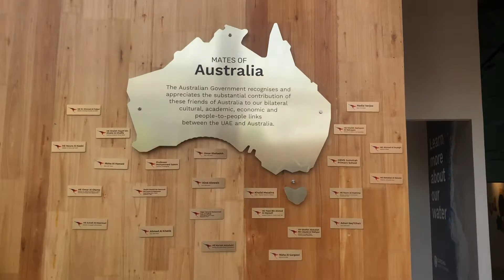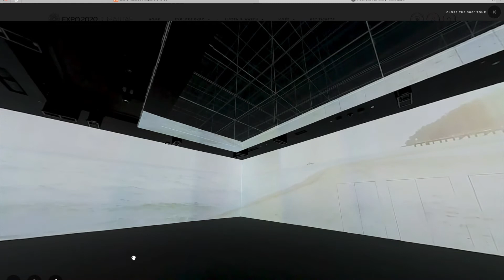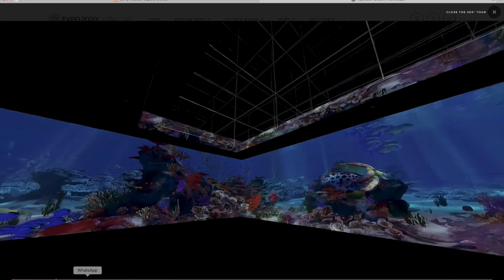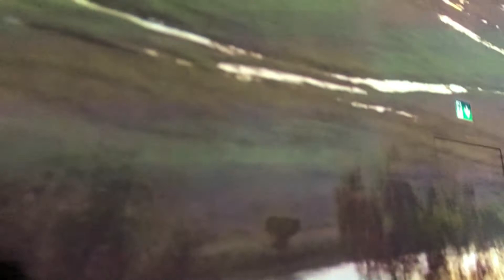🇦🇺Australia Pavilion EXPO 2020 Dubai | Planetarium Show | Immersive Experience 🇦🇺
Enjoy the Planetarium Show and glimpses from the Wall to wall immersive experience along with us in the Australia Pavilion at EXPO 2020 Dubai.